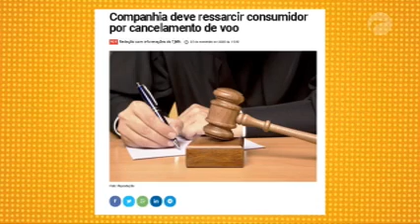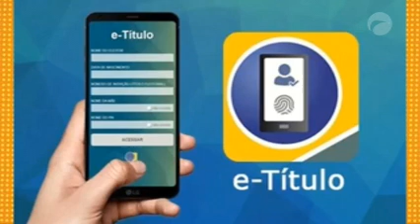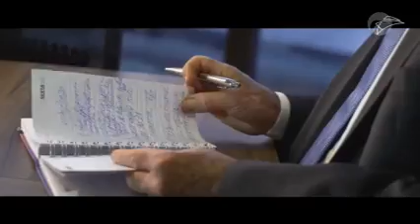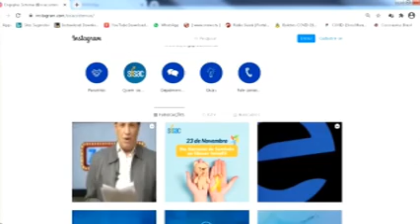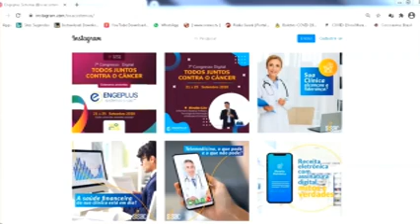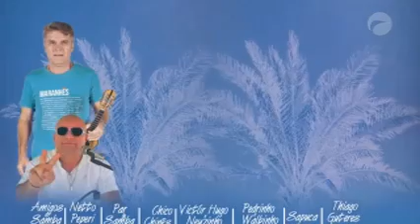ZÉ CIRILO NA TV (26.11.2020)